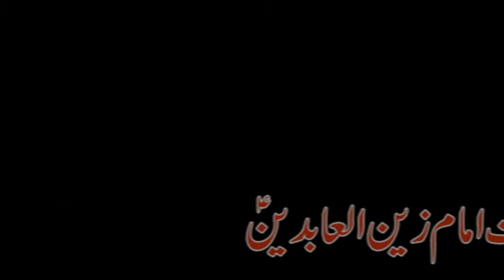Zakri Nusrat Chandio Majli Aza Ashra Sani 2017 Jhang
REC Jafri CD
Adman Hassan Raza Khan
Majli Aza Ashra Sani 2017 Jhang